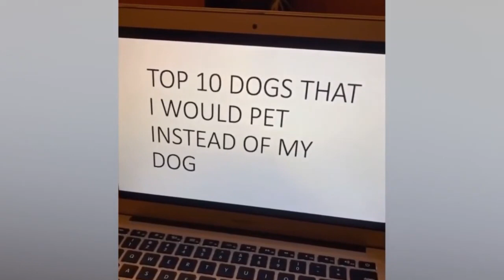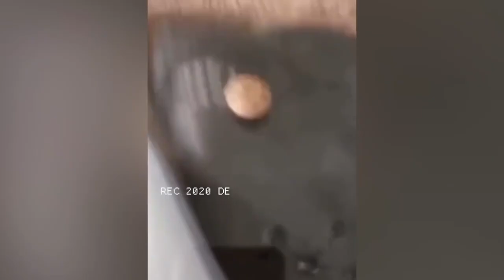😹Funniest Pranks On Cats And Dogs😁 - Funny Pet Videos - Try Not To Laugh🤣 DAILY 🐶 ANIMALS 😻 SHORTS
😹Funniest Pranks On Cats And Dogs😁 - Funny Pet Videos  - Try Not To Laugh🤣
WELCOME TO DAILY 🐶 ANIMALS 😻 SHORTS

GROOMING
Want to train your DOG linke a PRO?
High quality dog training...
No More Cat Spraying...
If you are looking for super funny pets on the internet, this is THE video for you. If you want your pet to become a YOUTUBER-STER, email your funny moments of your pet to us.

tiktok cat if you're happy and you know it,